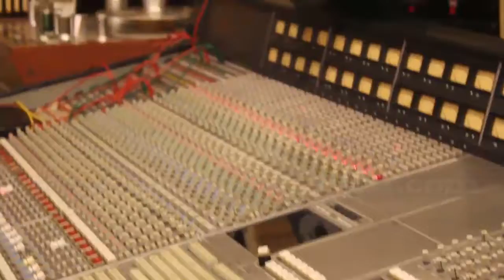Song Recording Of Hindi Film Gunwali Dulhaniya With Shantanu Anant Tambe,Aslam Suty And Anand Shinde